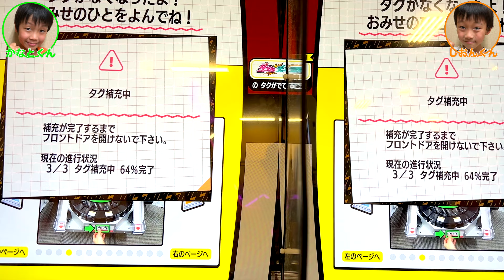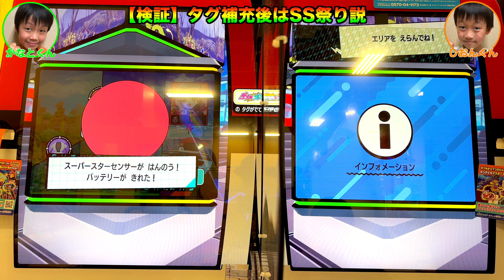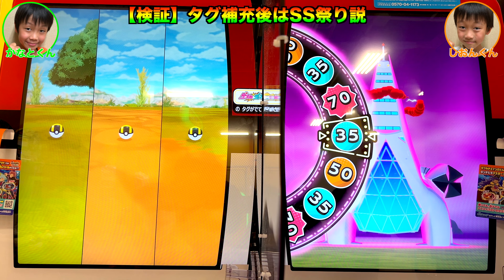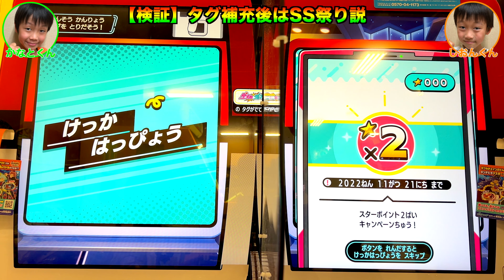【検証】タグ補充後はSS祭り説!?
楽曲提供
DOVA-SYNDROME
効果音ラボ